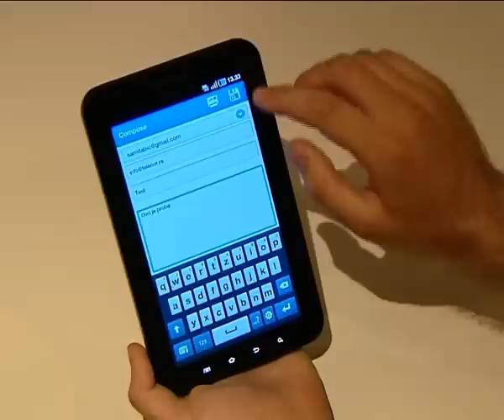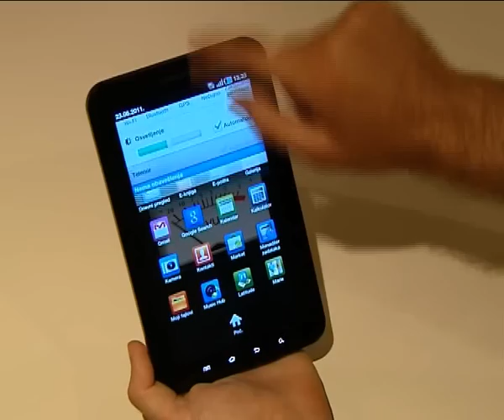Samsung Galaxy Tab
Ovaj tablet računar radi na Android operativnom sistemu, koji je veoma jednostavan i daje ti slobodu da koristiš mnoštvo programa, aplikacija, igrica i ostalih sadržaja.
Ako želiš da budeš blizu svojih prijatelja i kad niste jedni pored drugih, odaberi Facebook ili Twitter aplikaciju i poveži se sa svima. Opera Mini će ti omogućiti da u nekoliko dodira pretražiš ceo Internet. Ljubiteljima muzike Android nudi aplikacije kao što su Shazam, za prepoznavanje svih melodija koje čuješ na radiju, ili Vevo, jedan od najpopularnijih programa za uživanje u omiljenim video spotovima. Google Maps i star3map će ti pomoći da se što lakše snađeš gde god da si i upoznaš svet koji te okružuje. Više informacija na